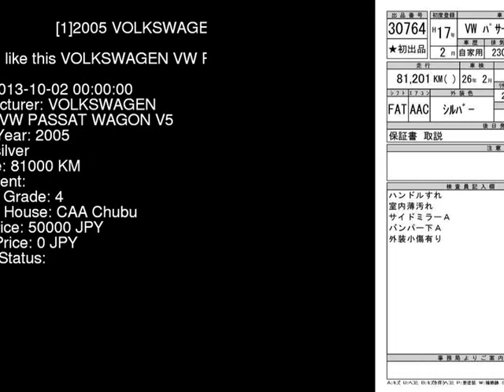2005 VOLKSWAGEN VW PASSAT WAGON V5 3BAZX - Japanese Used Car For Sale Japan Auction Import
2005 VOLKSWAGEN VW PASSAT WAGON V5 3BAZX - Japanese Used Car For Sale Japan Auction Import 3BAZX,VOLKSWAGEN,VW_PASSAT_WAGON,V5,CAA Chubu,jdmvip,vip,jdm,cars,japan,jdmvip.com,japanesecars,usedcars Japanese Used JDM Car For Sale At Auction in Japan for Import